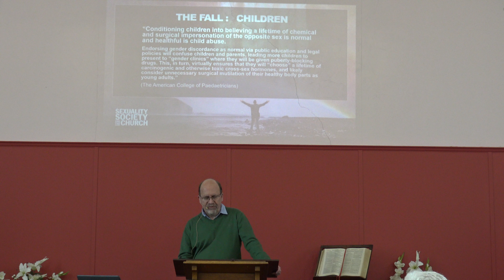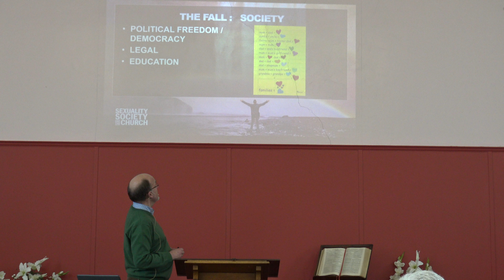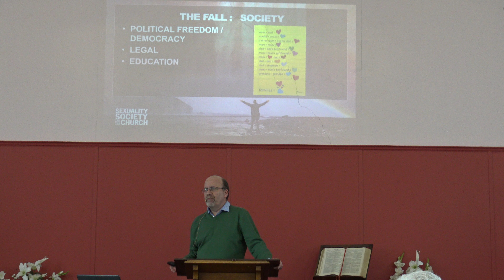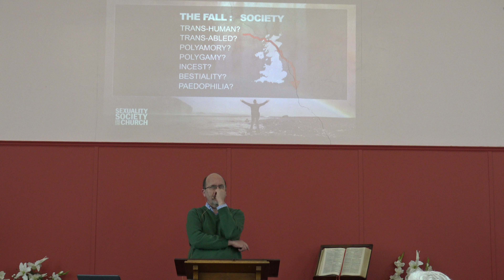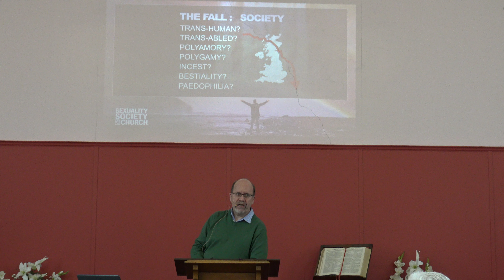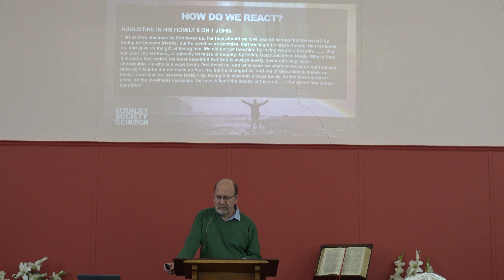Gender Identity and Transgender Issues (Part 2)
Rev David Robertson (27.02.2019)